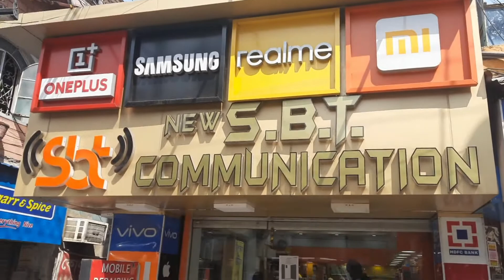Gullur Surprise Gift || Vlog#4